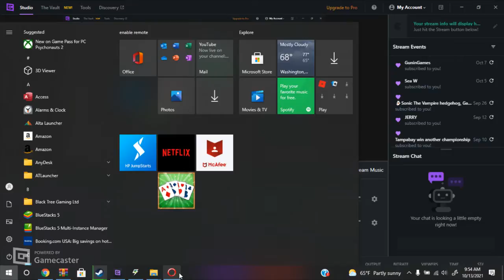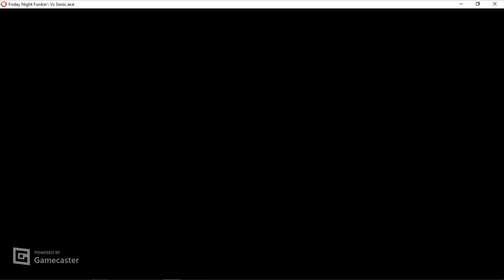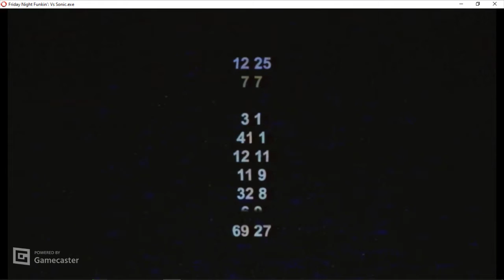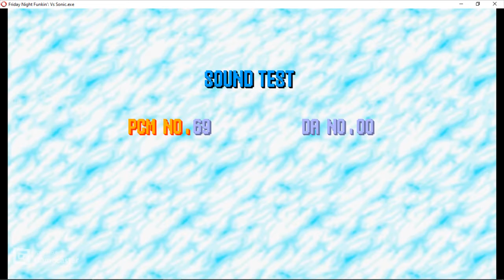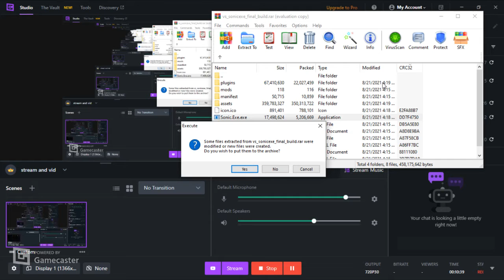Friday night funkin VS sonix.exe mod (gameplay)